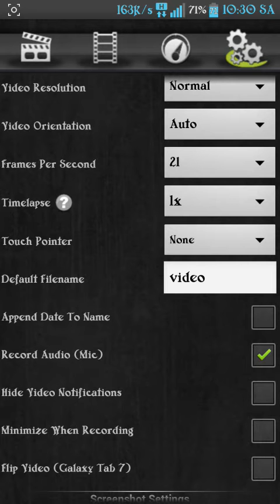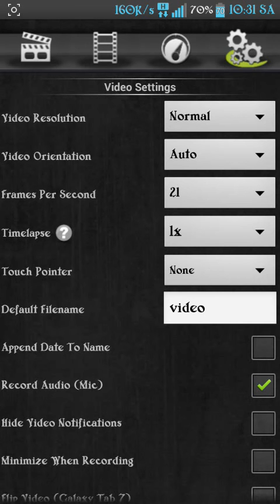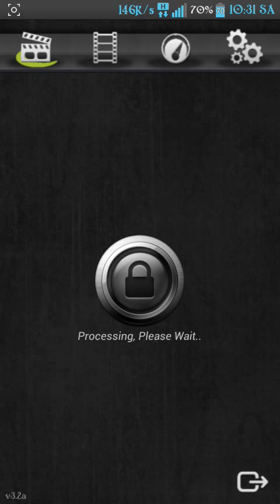Hướng dẫn quay video màn hình bằng Screencast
video này mình sẽ hd các bạn quay video màn hình máy android bằng phần mềm screencast